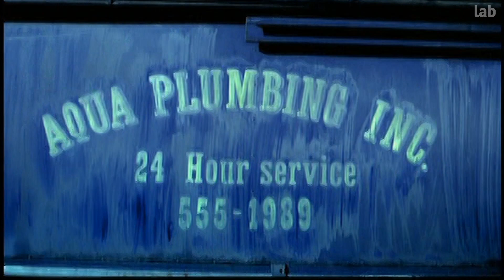Aqua - Around The World [1080p]